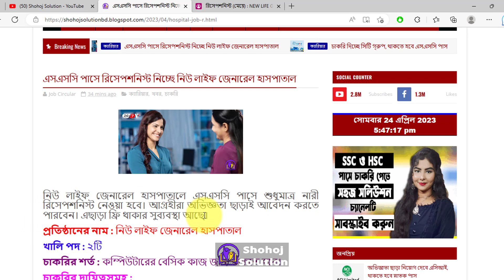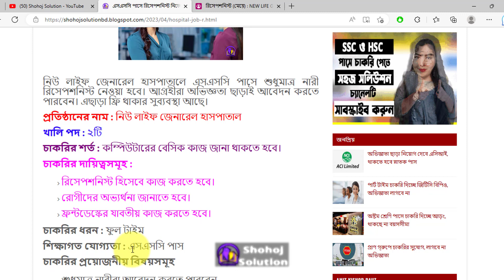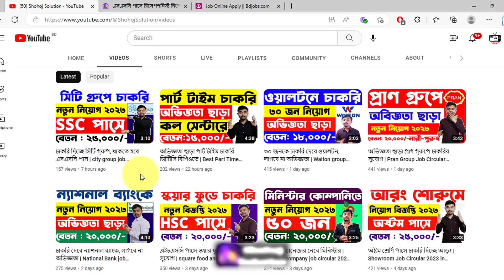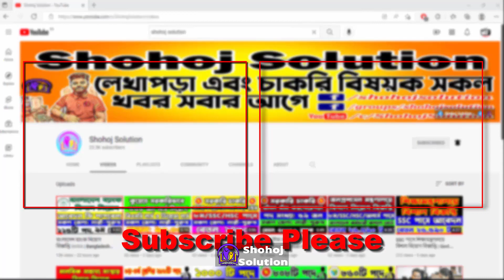এসএসসি পাসে রিসেপশনিস্ট নিচ্ছে নিউ লাইফ হাসপাতাল | receptionist job circular 2023 | Shohoj Solution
Looking for a new career opportunity as a receptionist? This position offers a chance to work in a fast-paced environment, interact with clients, and use your organizational skills. Apply now to join our dynamic team!

এসএসসি পাসে রিসেপশনিস্ট নিচ্ছে নিউ লাইফ জেনারেল হাসপাতাল | receptionist job circular 2023 | Shohoj Solution